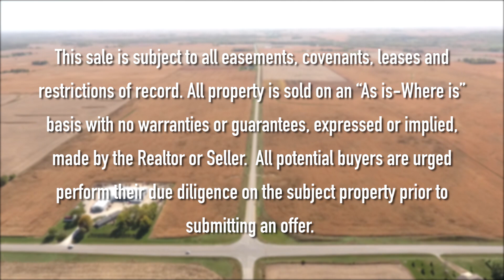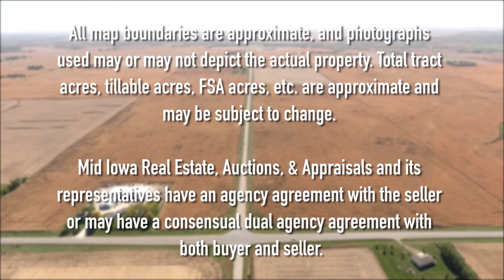-LAND FOR SALE- Hardin County, Iowa. 269 Acres m/l.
LISTING #20132

Licensed to sell real estate in Iowa.